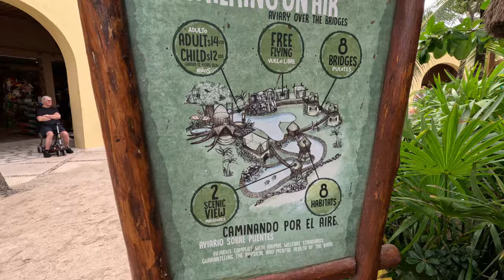Carnival Jubilee Day-4 Costa Maya with no Excursion! | Cucina Del Capitano! | 4th Sailing!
Join us for our Carnival Jubilee Day 4 - Costa Maya vlog on @Carnival Jubilee's 4th ever sailing! Day 4 was a port day in Costa Maya. Carnival Jubilee was the ONLY ship in port! We got off the ship and checked out the free offerings that you can do in Costa Maya with no excursion required! We saw flamingos, and dolphins, and then got in the free large pool with swim-up bar! We did buy drinks and a couple small food dishes, which were good. Back on ship, we recorded a great Carnival Jubilee sail-away from Costa Maya, with a sunset. We completed are day with drinks at Dr. Inks, and a nice dinner at Cucina Del Capitano on Carnival Jubilee. Check it out!

Carnival Jubilee Cruise Vlog Contents:
00:00 Coming Up!
00:37 Carnival Jubilee Day 5 Sneak Peeks
01:05 Welcome to Costa Maya!
04:30 Aviary Over the Bridges - Flamingos
05:55 View of Carnival Jubilee | Dolphins!
06:30 Pool Time!
08:02 Lunch / Beer Time!
09:01 Heading back to the ship
10:20 Carnival Jubilee Sail-away from Costa Maya
11:46 Drinks at Dr. Inks
13:27 Dinner at Cucina Del Capitano
16:07 Rio Carnival Show
17:36 Outro